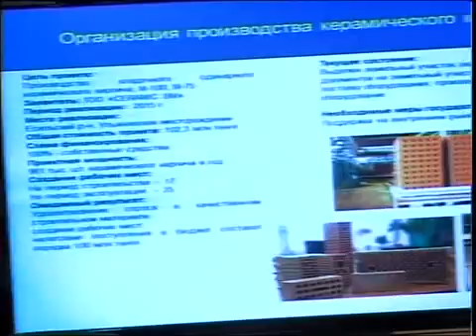каз коордсовет.mp4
Новости МТРК